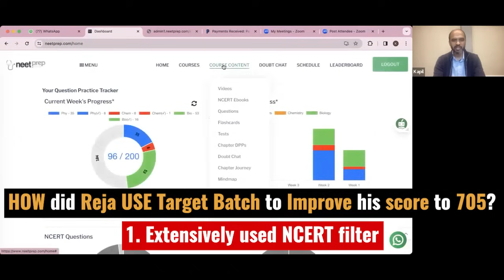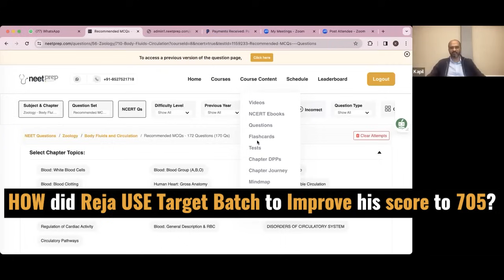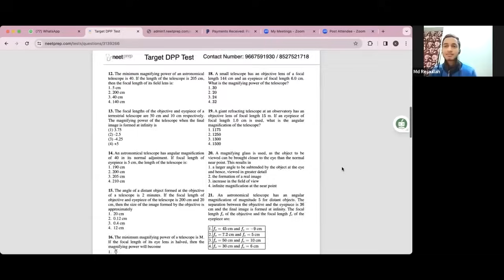Mastering NEET 2023: Topper's Expert Advice for the Final 4.5 Months 🤯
1. Link of Google Form if you want to know more about the Classroom Test Series of NEETprep
2. If you Want EXTRA On Call Discount on our courses, please fill the Google Form from this

Link of SUPER NCERT based courses on NEETprep.com:
1. Target Batch (for NEET 2024)
2. Masterclass in Biology from Dr. NK Sharma (Super Bio BOOSTER Q Bank)
3. Ignite Batch (for NEET 2025)
4. Test Series Jumbo Pack
5. Bio Prodigy from Dr. N.K. Sharma

Queries Solved:
neet
neet 2022
NEET 2024 videos
NEET preparation online
NCERT book
strategy video for neet 2024
NEET 2024
neet strategy
neet motivation